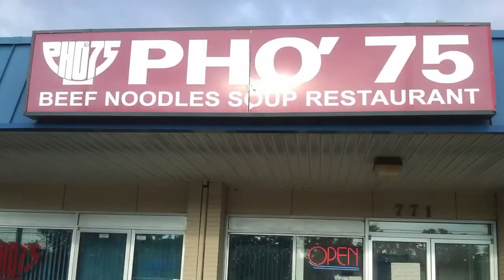Phỏng vấn Nhà văn Phan Nhật Nam P11 & P12